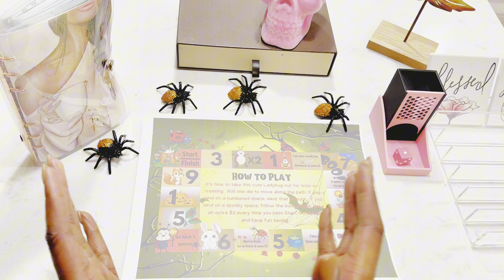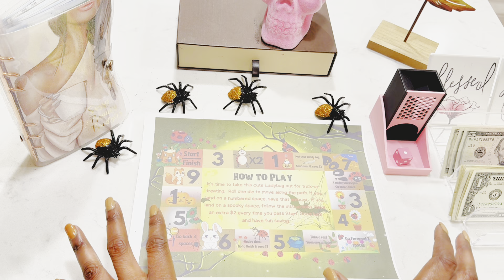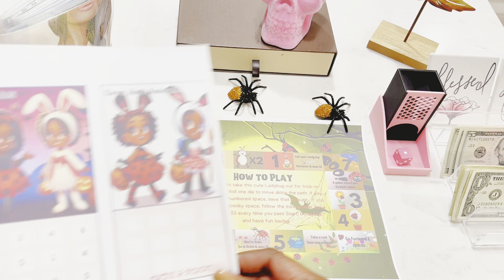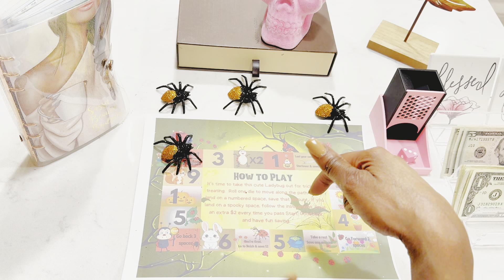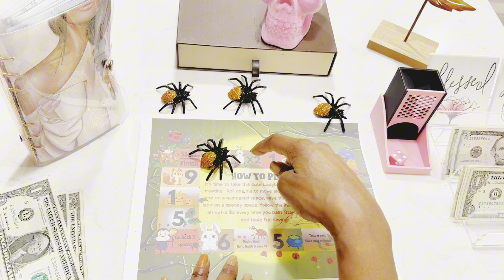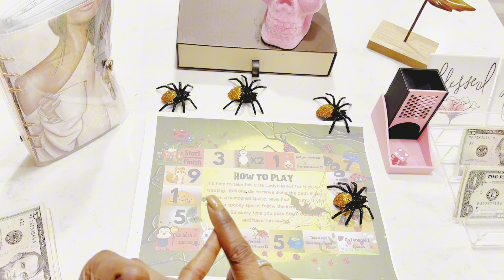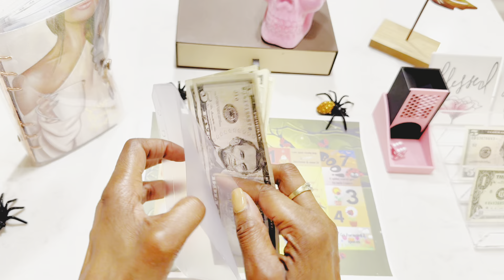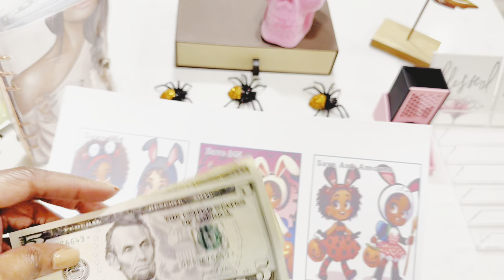Ladybug Spooky Savings Challenge Collaboration 🎃| October 2024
Hello Budgeting Beauties!

Thank you for taking your time out for another video🧡. In todays video I will be playing the spooky savings challenge Collaboration that I am a part of  that was created by Onyx​⁠@budgetfoursuccess. I will have all of wonderful channels that are also doing this collaboration listed below.

Channels participating in this Collaboration 🧡🧡🧡